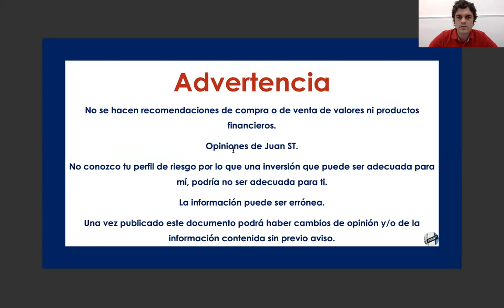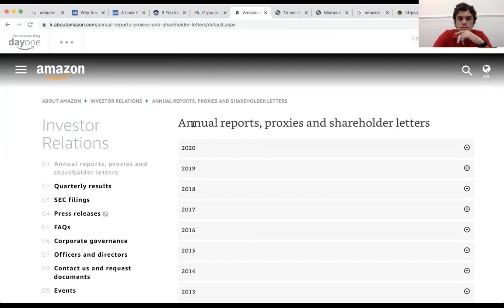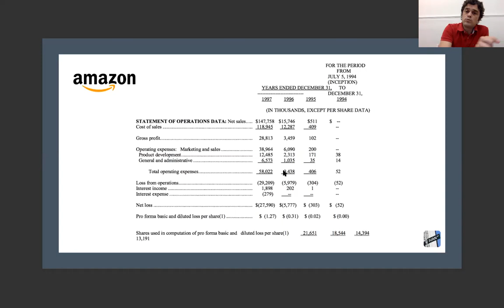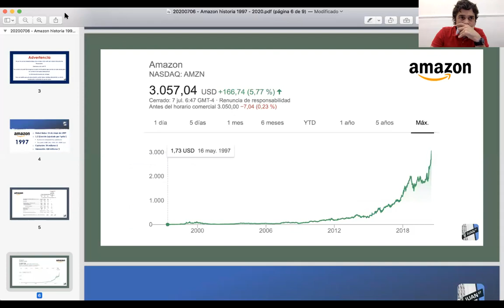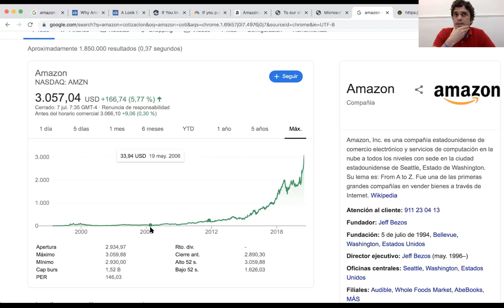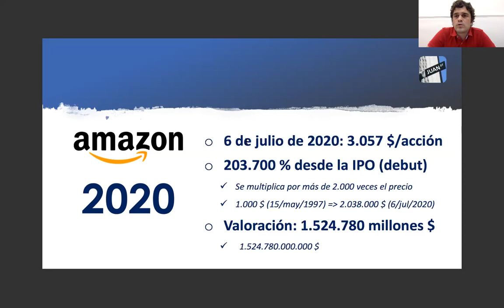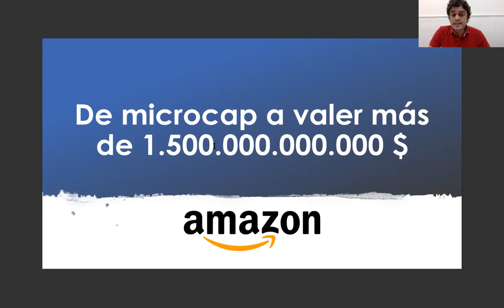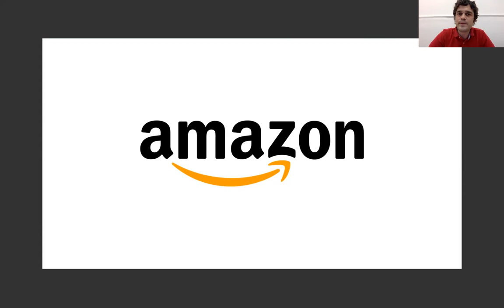AMAZON en Bolsa: de MICROCAP a MEGACAP 📈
AMAZON el 6 de julio de 2020 ha cerrado por encima de los 3.000 dólares por acción. Su capitalización superó los 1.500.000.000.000 dólares.
La compañía debutó en Bolsa el 15 de mayo de 1997 a un precio de 1,5 dólares por acción (ajustado por los splits) y con una valoración de 438 millones de dólares. Por lo tanto, en 23 años la acción se ha multiplicado por más de 2.000 veces su precio. Es decir, 1.000 dólares en 1997 hoy serían más de 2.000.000 millones de dólares. Una auténtica locura.